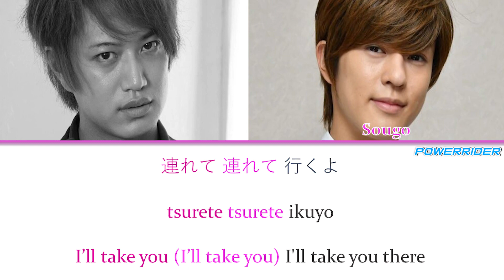INSIDE-OUT (DECADE Version) [Kanji + Roman + Eng Subs]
Tsukasa Kadoya (CV: Masahiro Inoue) & Sougo Tokiwa (CV: So Okuno) - INSIDE-OUT (DECADE Version)
INSIDE-OUT (EP)